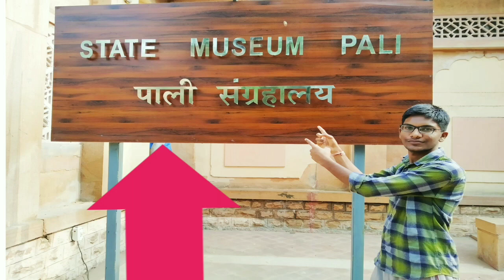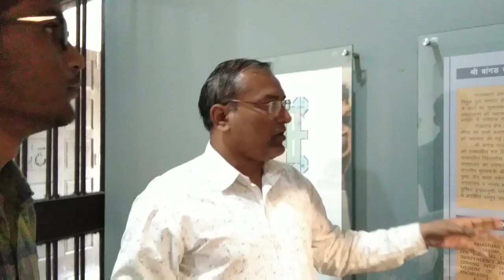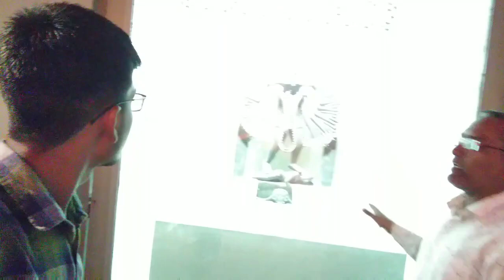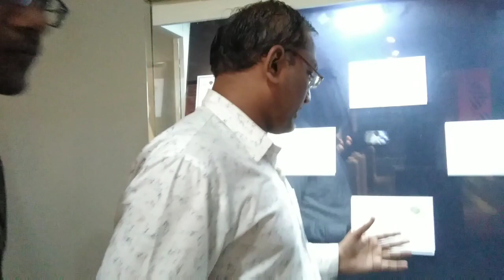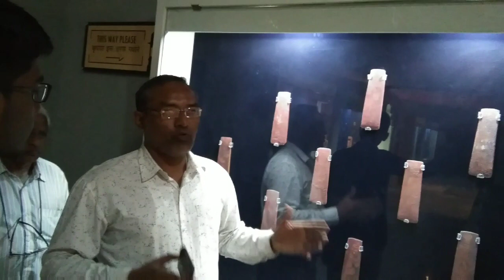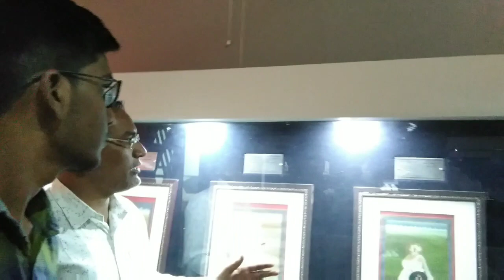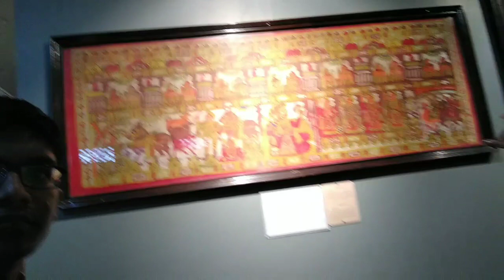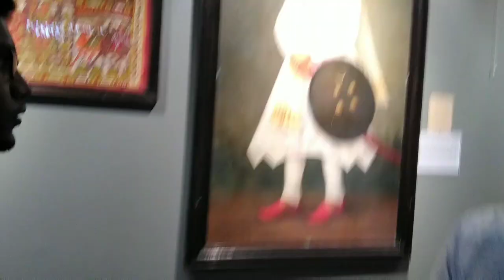Bangar Museum pali😘 | PALI DISTRICT HIGHLIGHTS | best museum in rajasthan | PALI CITY'S HIGHLIGHTS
Bangar Museum pali😘 | PALI DISTRICT HIGHLIGHTS |
best museum in rajasthan | PALI CITY'S HIGHLIGHTS

🌍 इस वीडियो में आपने पाली के बांगड़ म्यूजियम के बारे में महत्वपूर्ण जानकारी प्राप्त की।

🌍Location 🌍 Nehru Nagar, Mahaveer Nagar, Pali, Rajasthan 306401

🌍 बांगड़ संग्रहालय की विशेषता 📲

2:16 - ➡️बांगड़ म्यूजियम में आप मारवाड़ के पूरे इतिहास को देख सकते हैं

3:40-  ➡️विभिन्न दीर्घाओं में प्रदर्शित प्राचीन मुद्राएं, प्रतिमाएं, अस्त्र-शस्त्र, ताम्रपत्र और उत्खनन से प्राप्त विभिन्न सामग्री मनुष्य की विकास यात्रा प्रदर्शित अधिकतर सामग्री पाली जिले एवं निकटवर्ती क्षेत्र से प्राप्त हुई थी।

5:22 - ➡️ सांस्कृतिक वैभव के प्रतीक अनेक स्मारक आऊवा  नाडोल नारलाई रणकपुर निमाज वरकाणा सांडेराव  भाटूंद सेवाड़ी  पांचोटिया व कोरटा में आज भी विद्यमान है।

➡️ रियासतकालीन सिक्के व पाली की टकसाल की भी जानकारी ।

11:00 - ➡️ राजाओं की चित्र व पाबूजी की फड़ आकर्षक का केंद्र ।

11:22 ➡️ पाली मारवाड़ की प्राचीन प्रतिमाओं के साथ इतिहास संग्रह ।

➡️ अस्त्र- शस्त्र दीर्घा ।

1:20- ➡️ उत्खनन दीर्घा ।

🚘 Bangar museum Near Areas name🚘
➡️  Suraj pole pali
➡️ Old bus stand pali
➡️ Vijay vallabh marg pali

👀My experience 👀
➡️The first and most beautiful museum in Pali district
➡️Bangar museum is the only place to see the entire historical things of Rajasthan
➡️Those interested in history must be present here

मुझे उम्मीद है, की आपको यह वीडियो पसंद आयेंगी। चैनल को सब्सक्राइब करे वह आगे आने वाले भारत पर्यटन, संस्कृति, यात्रा और चिंता से मुक्त करने वाले वीडियो देखने के लिए Subsccribe बटन के पास 🔔 घंटी के बटन को दबाये।

Research, Voice and Editing By (VINOD VAISHNAV)